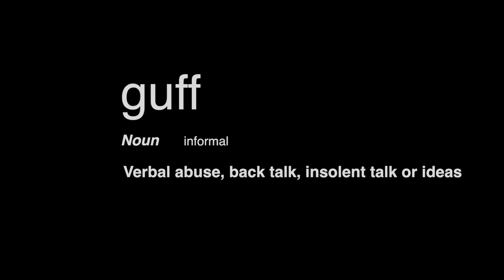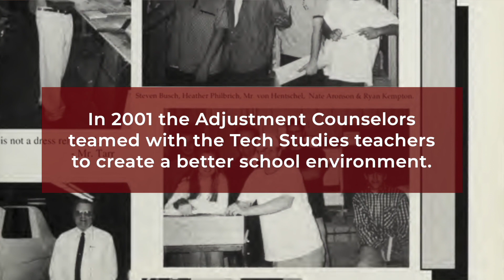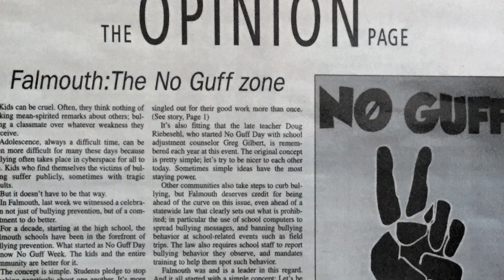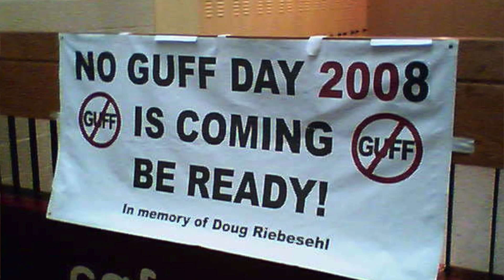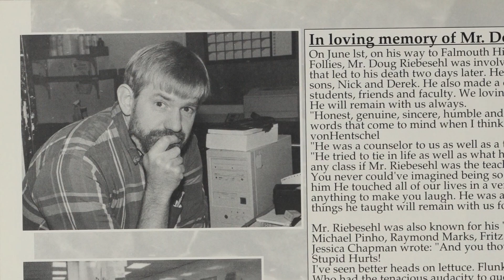20 Years of No Guff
To commemorate the 20th year of No Guff in Falmouth, Brian Switzer Video produced this special look back at No Guff celebrations over the years.

Thanks to Falmouth Volunteers in Public Schools - VIPS, Cape Cod Aggregates Corp, Cavossa Disposal, and Falmouth Congregational Church for sponsoring.